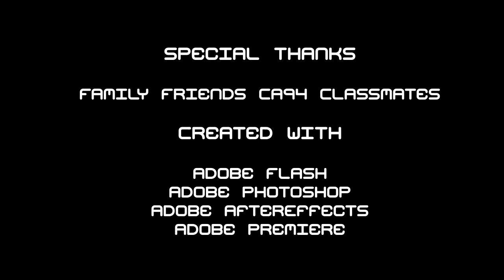Radio Mouse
A Lab mouse dreaming about space traveling.

This is a Digital project I did during the school year in Vancouver Film school.
Done in Animate CC.